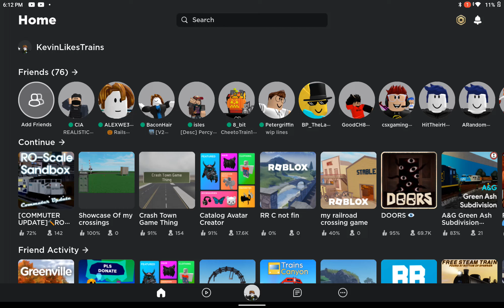Roblox is now back up